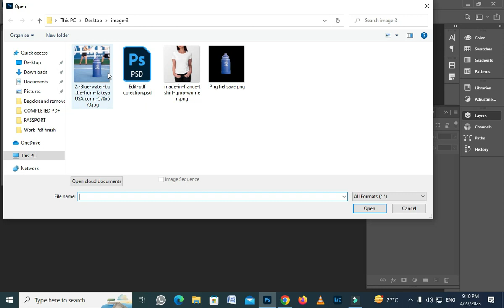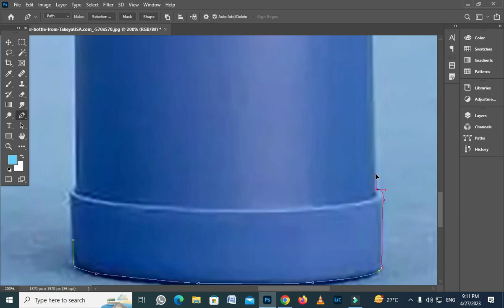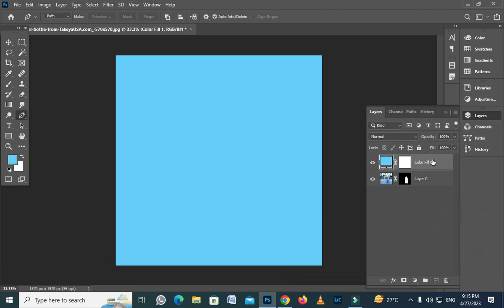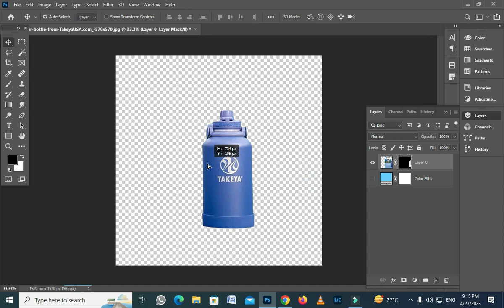Remove Background || And PNG File Save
remove transparent background